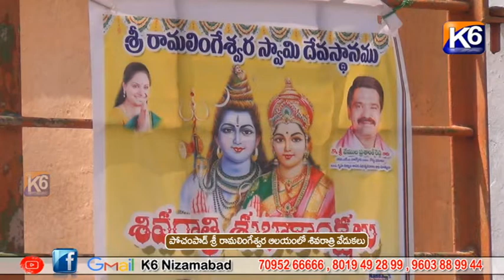పోచంపాడ్ శ్రీ రామలింగేశ్వర ఆలయంలో శివరాత్రి వేడుకలు